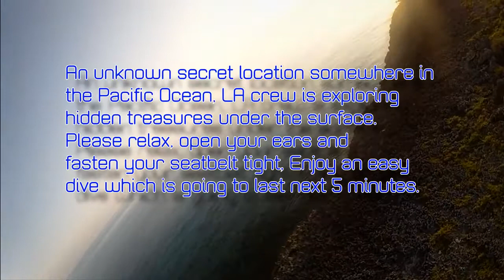LAexit - Deep Sea Diver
Benefits of this job include the chance to explore exotic and exclusive spots. This time the search took us under the waves...